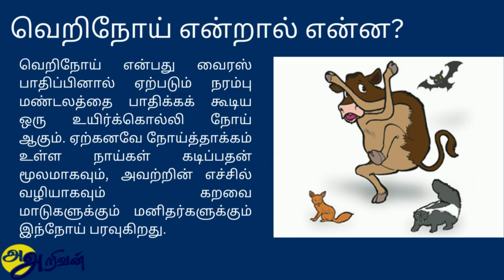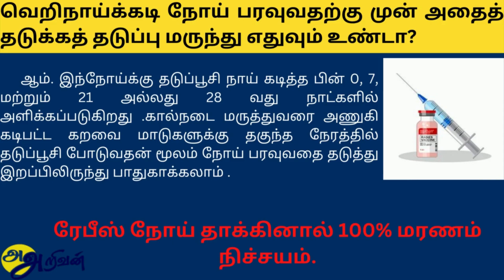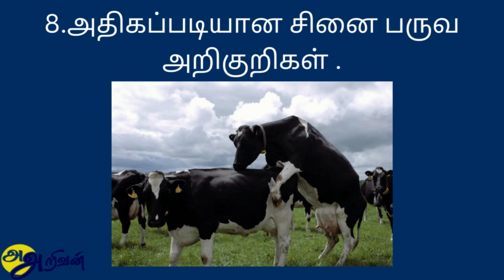Rabies in Dairy Animal